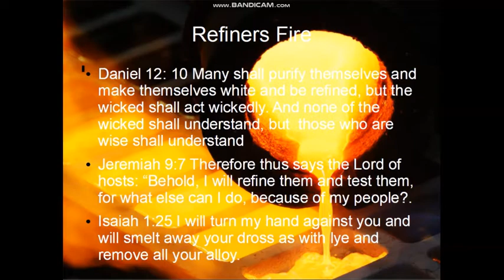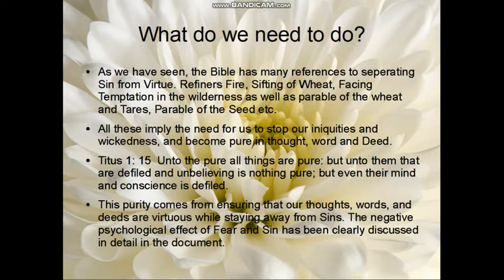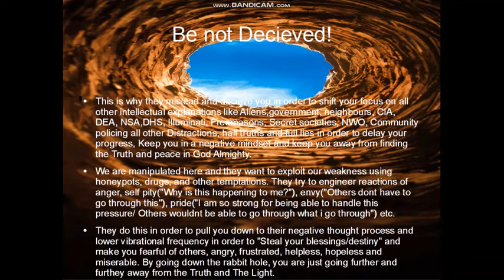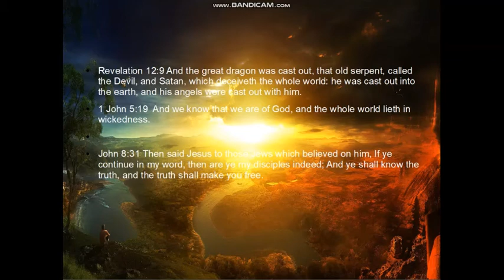Solutions for Targeted Individuals - Truth about Gangstalking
Stay away from Fear and Negativity! Never Give Up Hope! There are many TIs who have found relief and even stopped their Targeting through positive mindset and lifestyle changes - meditation, fasting, prayers, faith, reading scripture, focusing on helping each other, creative activities and other positive work.

Sandy -  You have to fully repent and be sincere and start living a sin-free life we all send from time to time but trying to live a clean sin-free life makes it a lot easier and gives God the reason to want to give you justice and intervene

JT  "I started myself on the right path of straightening out, for the first time in many months, I can stand outside and not be afraid. I can go home and not be afraid. There was a couple of rough nights that’s things you posted got me through them. So thank you for that."

u/Tony4jc "Focusing on God and my blessings instead of negative thoughts works wonders for me. I finally have my life back.

u/ruhroeraggy said " i went to the book store and bought a King James Bible, started reading it and praying. Several months later and I no longer have gangstalkers tracking my phone or following me, no more street theatre or paranoid thoughts. My family started acting normal again, and I was and am able to hold a job without feeling like everyone there is somehow privy to my thoughts or private life. "

u/seeusthroughthis - " Honestly man, you get laughed at and mocked for this but it works. "

In times of great stress or adversity, it's always best to keep busy, to plow your anger and your energy into something positive. -Lee Iacocca